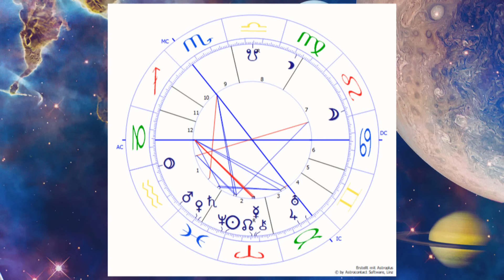Jetzt kommt der größte Wandel aller Zeiten * Die Sterne vom 18.3.-24.3.2024 * Robby Altwein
Die spirituelle Lebensaufgabe von allen 12 Sternzeichen (inkl. magische Engel-Affirmationen für jedes Sternzeichen) G R A T I S